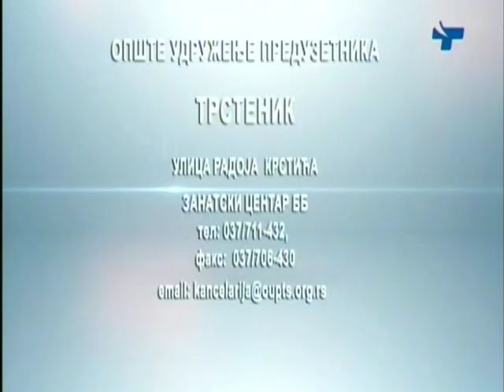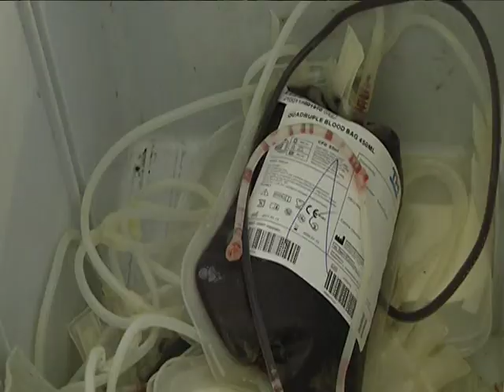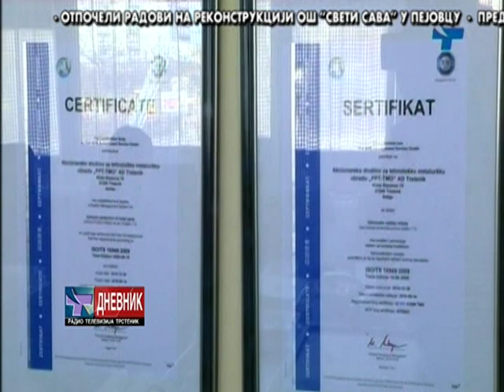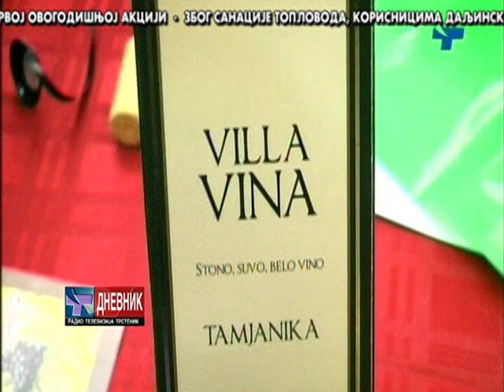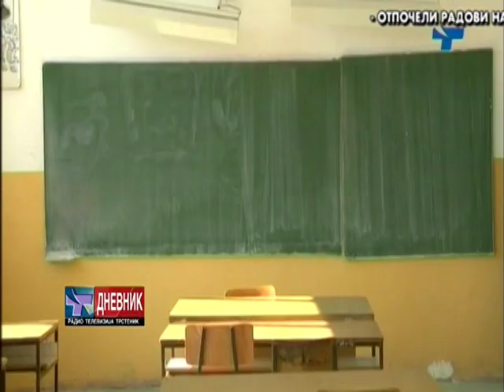Dnevnik 07 02 2018